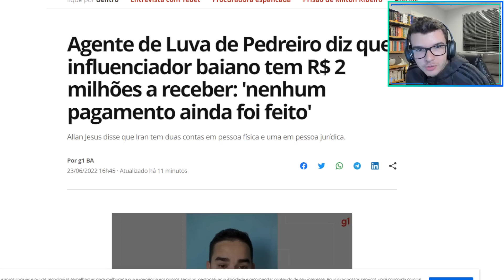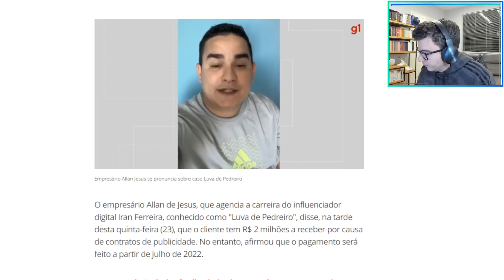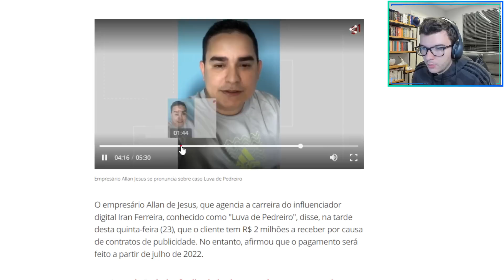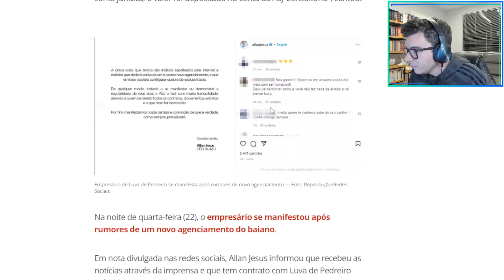LUVA MOSTRA SUA CASA E A SITUAÇÃO É LAMENTÁVEL!!! TRISTE DEMAIS O QUE FAZEM COM O LUVA DE PEDREIRO!!